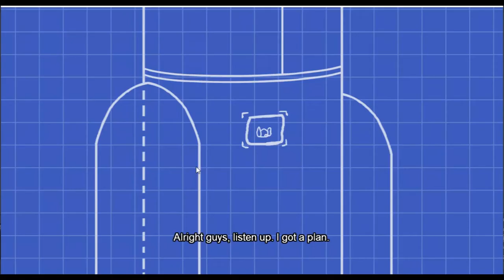Completing The Mission All Fails and Endings ( Triple Threat )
LIKE For more Henry Stickmin Collection videos👍

Editing Software : Wondershare Filmora9 and Kinemaster

Hp : Redmi Note 8 Pro Mediatek Helio G90t Ram 6GB/64 GB
Rekaman : Bawaan MIUI
Headset : dBE pr300
Gyroscope : Closed
PUBG : Global
Username Global : DominoXLimit14
Laptop : Lenovo Ideapad 320
Record : OBS Studio
Game : The Henry Stickmin Collection ( Not From Steam )

Intro : Culture Core - Fairytale
Outro : Lost Sky - Where we Started